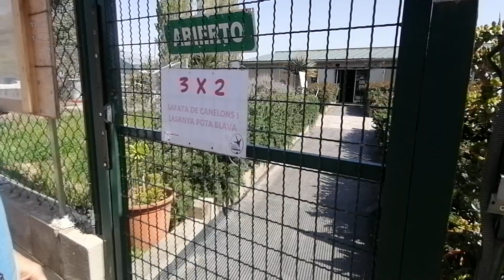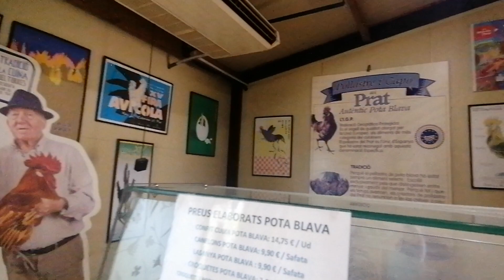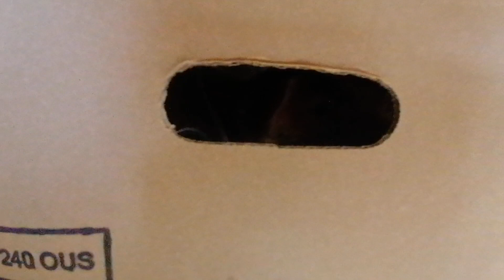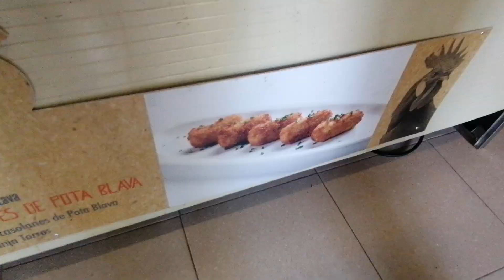Comprando 3 gallinas